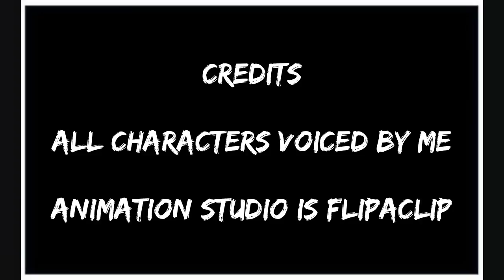Outside The Box - Pilot (S1 EP1)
This is the first official episode of my YouTube animated series titled

This series details the strange, and comical happenings of the two main characters, Scott and Ben, along with other wacky characters.